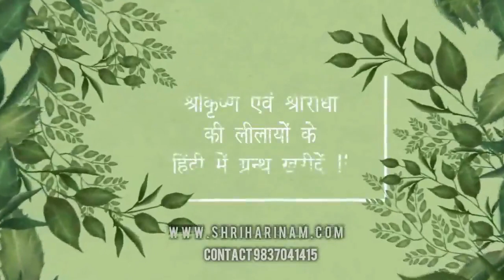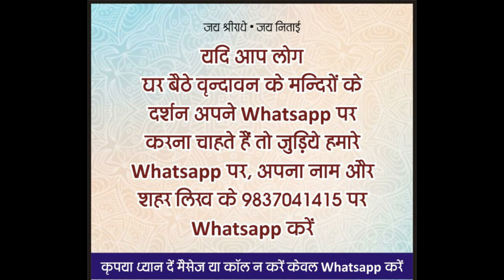आज 4 सितम्बर 2020 !! वृन्दावन के 17 मन्दिरों के दर्शन !! Aaj 04 September 2020 !! 17 Mandir Darshan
दर्शन कीजिये 4 सितम्बर 20 को वृन्दावन के 17 मन्दिरों के
1. श्री राधारमण जी
2. श्री राधा गोपीनाथ जी
3. श्री राधामाधव जी
4. कनक भवन
5. श्री हनुमान गढ़ी
6. श्री रुक्मिणी विट्ठल
7. श्री दाऊ जी रेवती मैया
8. श्री मानबिहारी जी
9. श्री नंद भवन
10. श्री राधागोविन्द देव जी
11. श्री मदनमोहन जी
12. इस्काॅन वृन्दावन
13. श्री षडभुज महाप्रभु
14. श्री राधा दामोदर जी
15. श्री जी। बरसाना
16. यमुना जी
17. श्री गिरिराज महाराज